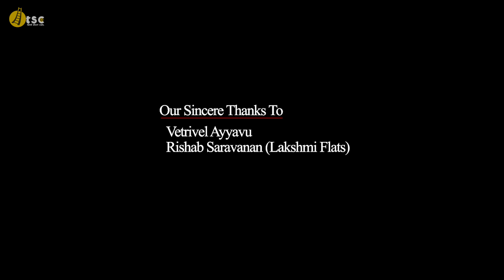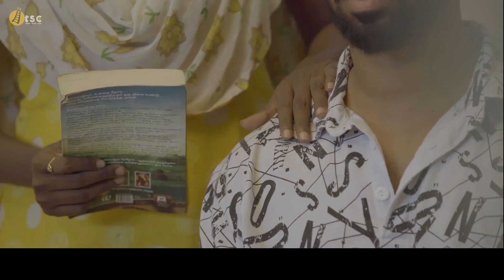Vizhiyin Niram Yenna - New Tamil Short Film 2019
Watch VizhiyinNiramYenna - New Tamil Short Film 2019

Vision green foundation: presents " VIZHIYIN NIRAM YENNA”

Every one of us has the potential to change someone's story!
so, don't just leave...leave a vision! your eye could be someone's lifeline. let the beauty of nature be seen through your eye forever!

Casting: Naren, Saranya

Crew: director st. Anand
Edit: Aravind
Camera: manikandan